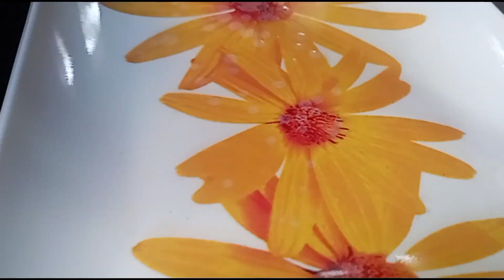Eid special Dessert.Easy Shahid Tukda recipe.